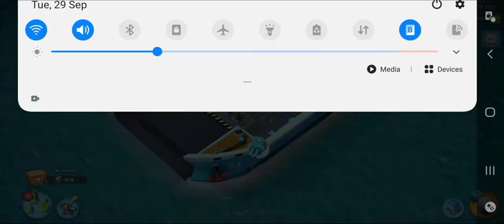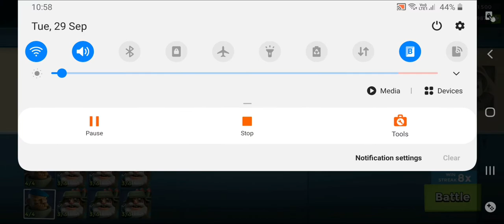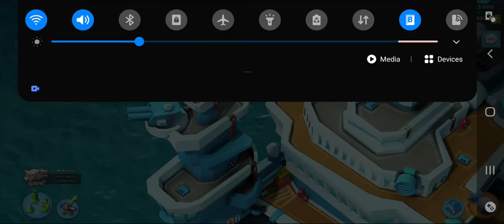BOOM BEACH Warships Season 15 | WIN STREAK 9X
BOOM BEACH
Warships Season 15
WIN STREAK 9X